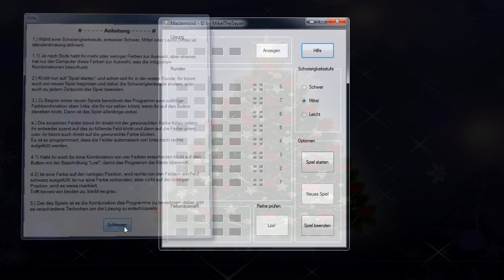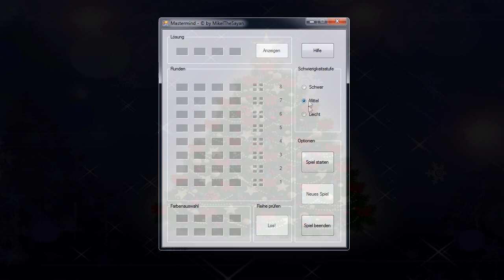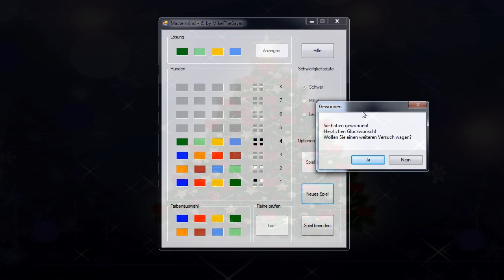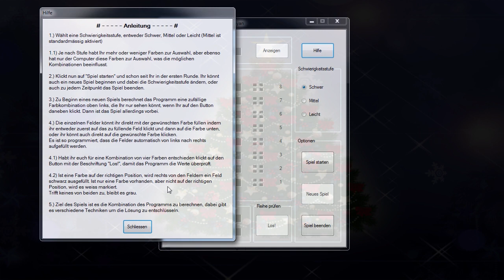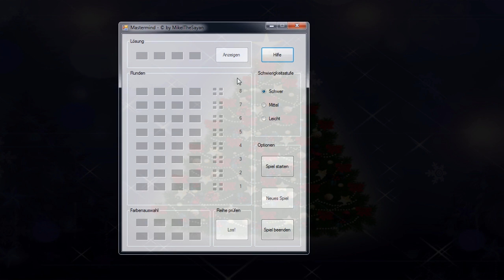Weihnachts-Special Teil 2 - 300 Abonnenten und ein Spiel!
Hier ver. Links zum Spiel, viel Spass damit ;) (nur einer nötig)

P.S. Danke auch an LordKai1312 für's Testen, er macht übrigens auch coole Lets Plays, u.a. Mario Party^^ Schaut mal bei ihm rein ;)